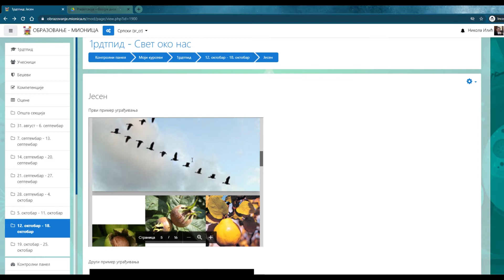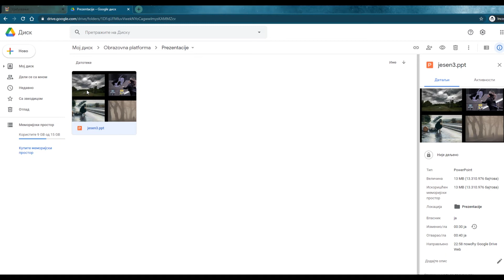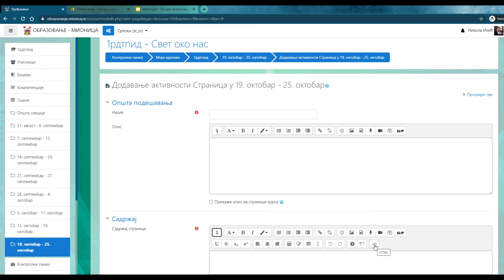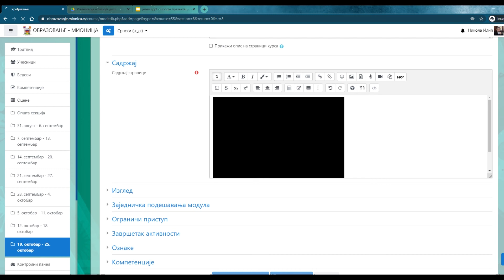Ugradjivanje prezentacije sa Google diska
U ovom videu ćemo Vam pokazati na kojin način možete da ugradite PowerPoint prezentaciju sa vašeg Google diska.

0:00 Uvod
1:10 Dodavanje resursa "Stranica"
1:47 Kopiranje koda
2:42 Nalepljivanje koda